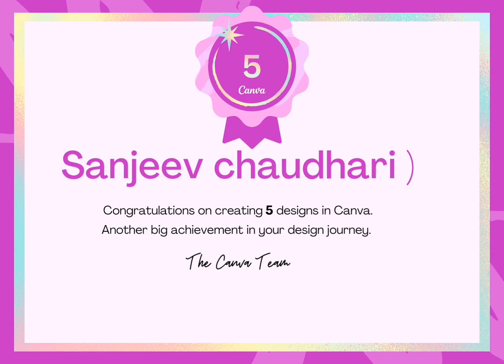Take a look at my Canva design!